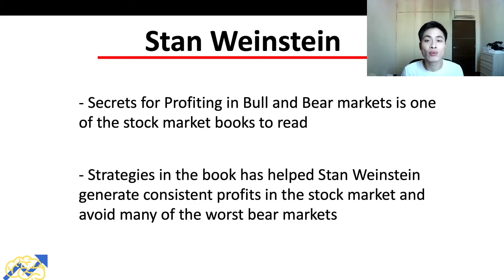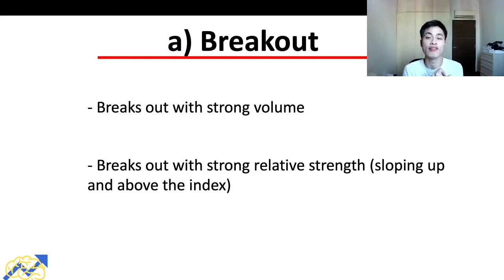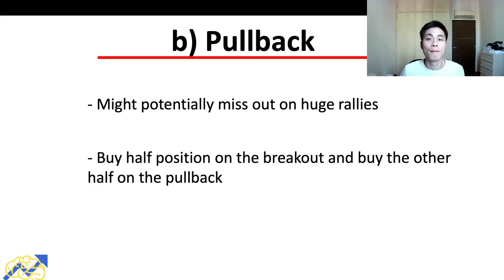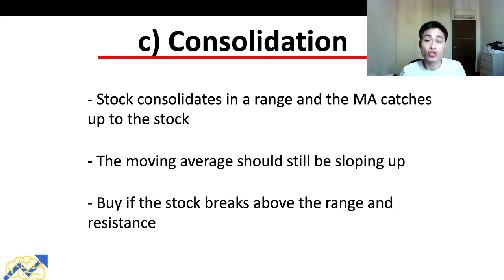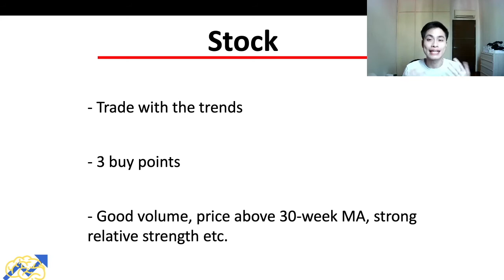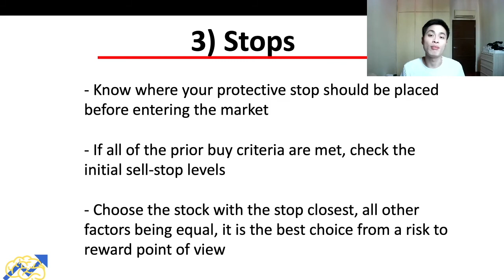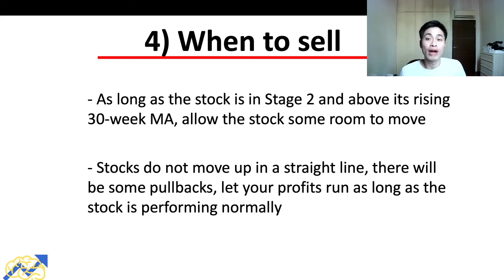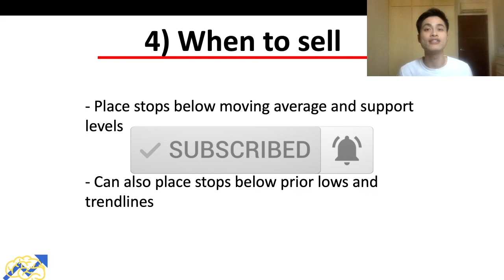Secrets for Profiting in Bull and Bear Markets Stan Weinstein | Stan Weinstein Trading Method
Secrets for Profiting in Bull and Bear Markets by Stan Weinstein reveals his personal philosophy on investing. Stain Weinstein trading method includes secrets for profiting in bull and bear markets such as Stan Weinstein stage analysis, ideal time to buy, refining the buying process, when to sell, short selling, using long-term indicators to spot bull and bear markets and more!

In this secrets for profiting in bull and bear markets review, I’ll be talking about Stan Weinstein strategy and Stan Weinstein trading rules, make sure you don’t miss out on this video!

1) Secrets for Profiting in Bull and Bear Markets

⌛ TIMESTAMPS:
0:00 Secrets for Profiting in Bull and Bear Markets Stan Weinstein
0:36 Stan Weinstein Trading Method - Good Time to Buy
6:43 Stan Weinstein Secrets for Profiting in Bull and Bear Markets - Top Down Approach
8:30 Stan Weinstein Trading Rules - Using Stop Losses
10:39 Stan Weinstein Strategy - When to Sell

This video is about Secrets for Profiting in Bull and Bear Markets Stan Weinstein | Stan Weinstein Trading Method